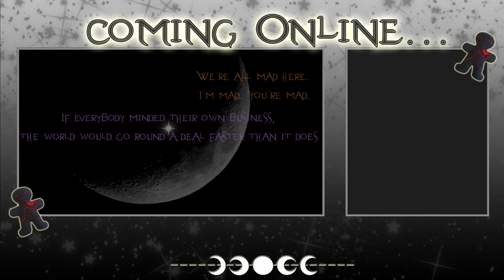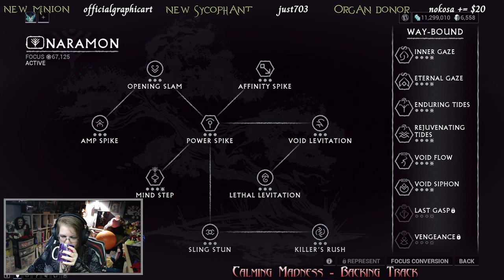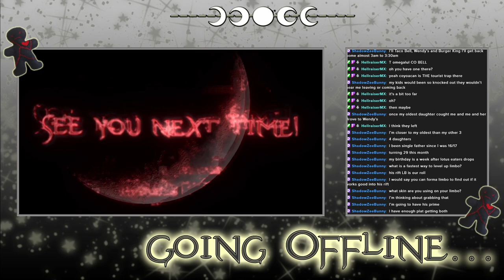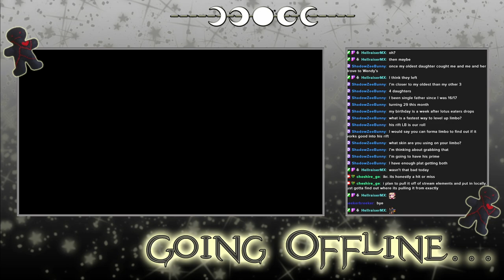Warframe - Archived Twitch Stream - 9/8/2024